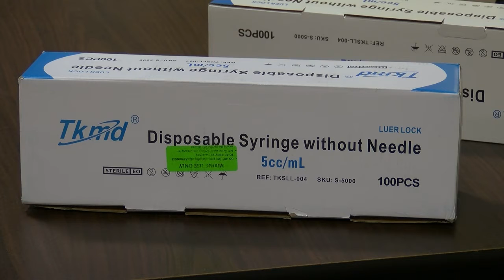ACHD puts final touches on booster shot clinic preparation